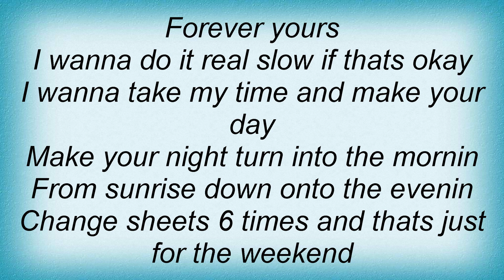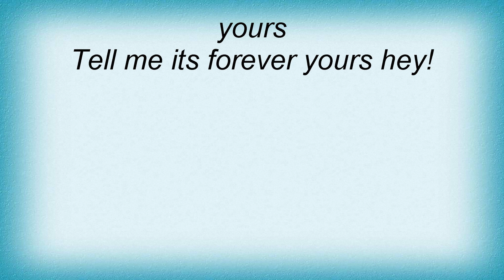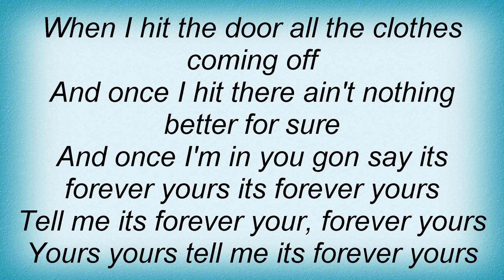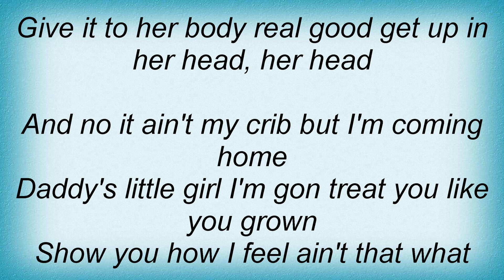Trey Songz - Forever Yours Lyrics